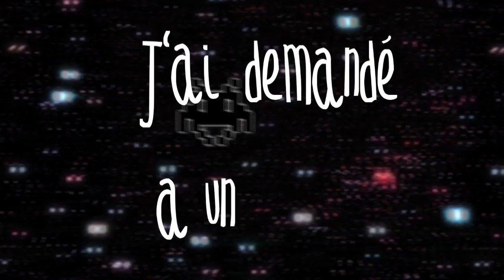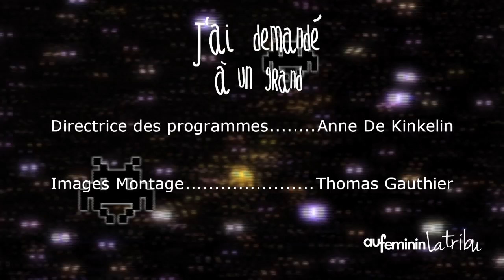Thomas Gauthier - 5 manières de passer les douanes sans problème ("J'ai demandé à un grand")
"J'ai demandé à un grand" c'est le programme qui parle aux jeunes grâce aux conseils des grands !

Aujourd'hui, sujet sensible, comment passer les douanes sans encombres !